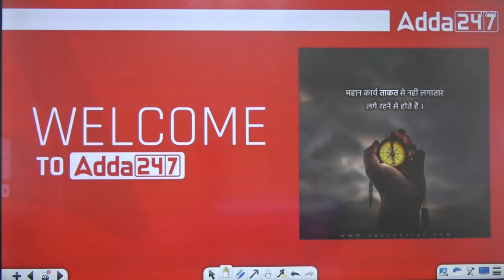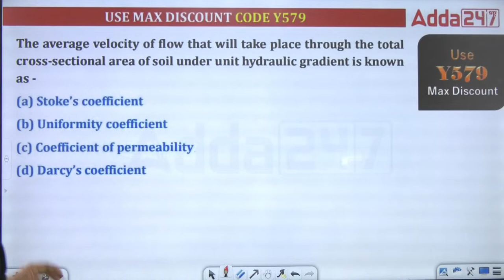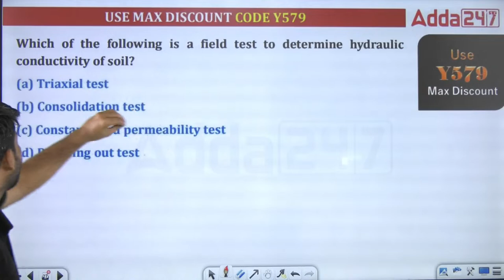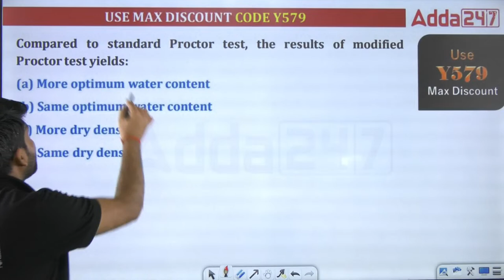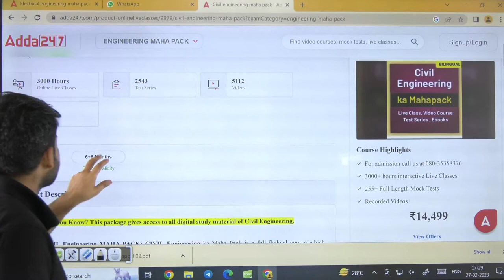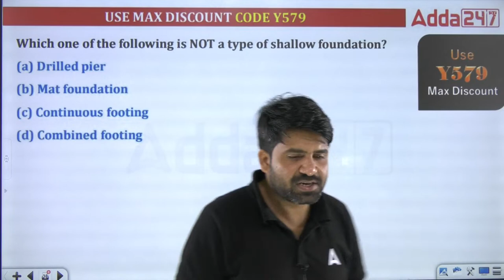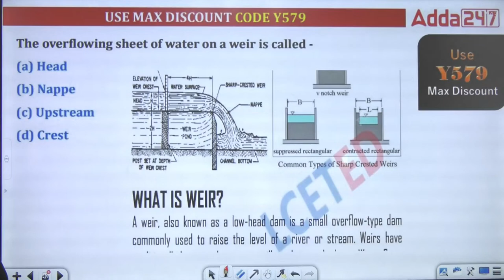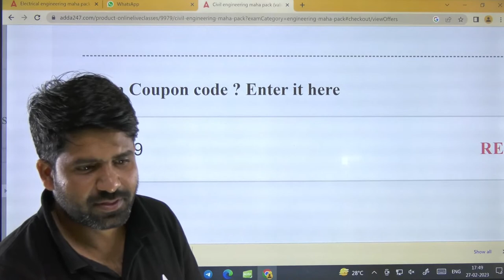MPPGCL Recruitment 2023 | MPPGCL Previous Year Question Paper Civil Engineering | Day 2 | Pramod Sir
MPPGCL Recruitment 2023 | MPPGCL Previous Year Question Paper Civil Engineering | Day 1 | Pramod Sir | MPPGCL Previous Year Question Paper | MPPGCL JE Syllabus | MPPGCL JE Civil | MPPGCL JE Civil Previous Year Question Paper

8 AM- Current Affairs For SSC JE/RRB JE 2023
10 AM- Reasoning For SSC JE/RRB JE 2023
12 PM- Electrical Engineering For MPPGCL 2023
2 PM- Electronics Engineering For MPPGCL 2023
3.15 PM- DDA JE English
4 PM- SSC JE/RRB JE/MPPGCL 2023 Science
5 PM- MPPGCL 2023 Civil Engineering
6 PM- MPPGCL/SSC JE/DDA JE 2023 Electrical Engineering
7 PM- SSC JE/JKSSB JE/RRB JE 2023 CE & ME
8 PM- Civil Engineering For All JE Exam
8 PM- Mechanical Engineering For All JE Exam